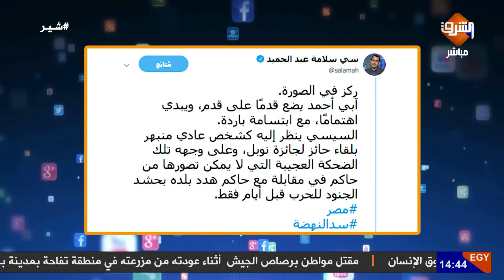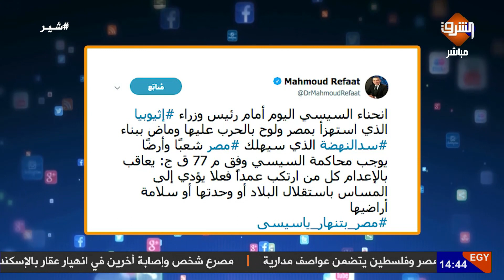آبي أحمد يضع حذائه في وجه السيسي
أبى أحمد رئيس الوزراء الأثيوبي يهين السيسي فى روسيا والسيسي مبتسماً ويستقبل الإهانة بكل حرارة .. رئيس معه شعبه ورئيس يهينه شعبه ..